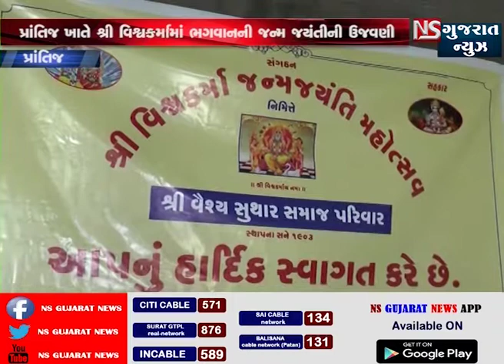PRANTIJ KHATE SHRI VISWKARMA BHAGVANI JANM JAYANTI NI UJAVANI